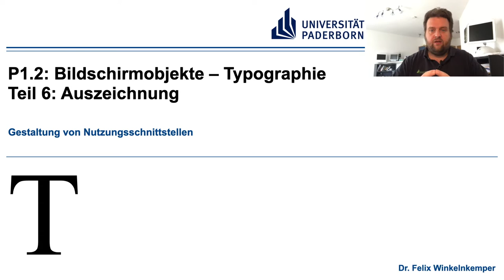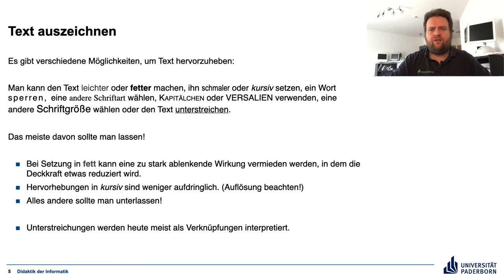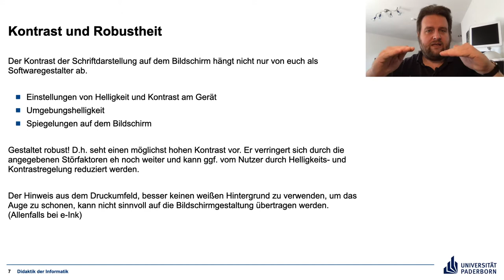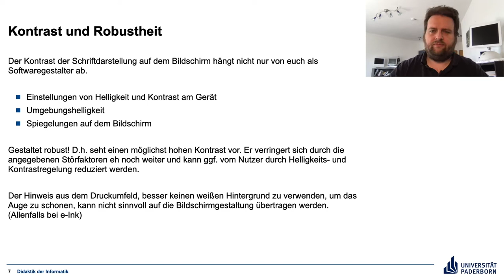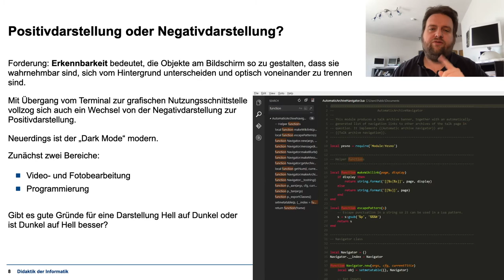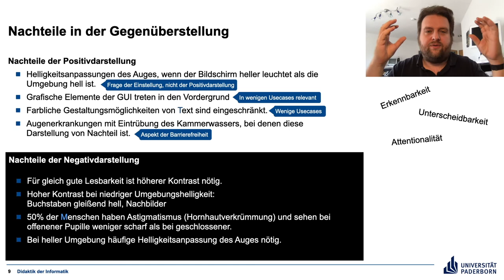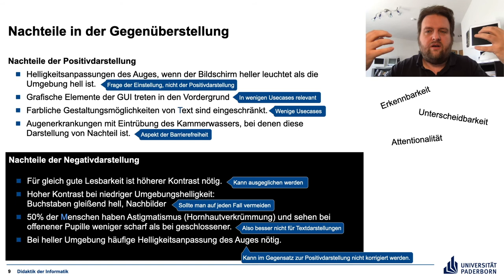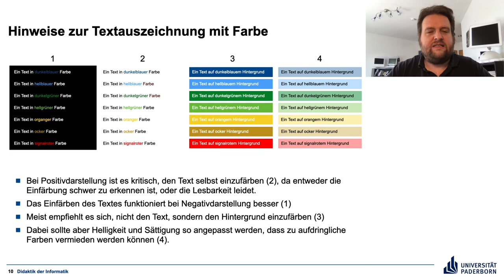P1 2 Teil 6 Auszeichnung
Text am Bildschirm - Auszeichnung von und mit Schrift